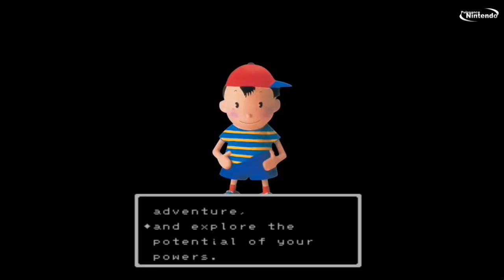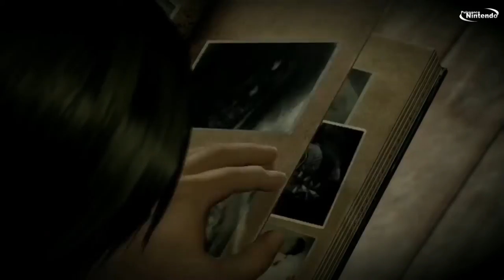PNShow #46 Bilan de l'E3 2015 côté Nintendo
Le PN Show est l'émission vidéo de Puissance Nintendo : pour ce 46e PN Show, nous vous proposons de revenir sur l'E3 2015 en nous intéressant avant tout à l'actualité Nintendo, cette année sujette à débat ! Du dimanche au mardi, Nintendo a squatté le Net avec un Nintendo Direct Smash Bros, un Nintendo Treehouse puis la finale du Nintendo World Championships 2015... suivi le mardi à 18h du Nintendo Digital Event qui vous a tant fait hurler !

Et nous aussi, comme vous allez d'ailleurs pouvoir le découvrir dans ce PN Show auquel ont participé Boris votre animateur préféré, Xavier votre fanboy incontesté, Valentin plus connu sous le nom de Mèche Rebelle, et Miing notre petit nouveau dans l'équipe !

N'hésitez pas à nous faire part de vos commentaires, à réagir à nos grandes déclarations, sur YouTube ou sur Twitter avec le hashtag pnshow ou pncast voire les deux si vous vous sentez généreux !

Merci de votre fidélité et rendez-vous à la rentrée !